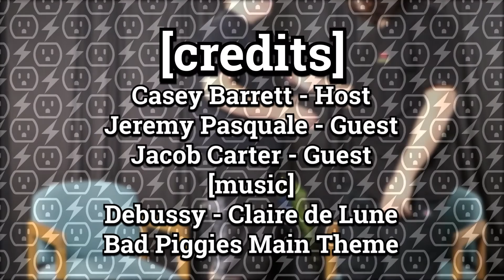The Outlet Ep. 3 - At Least We Tried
the third addition to this fine collection

[music]
Debussy - Claire de Lune
Ilmari Hakkola - Bad Piggies Theme